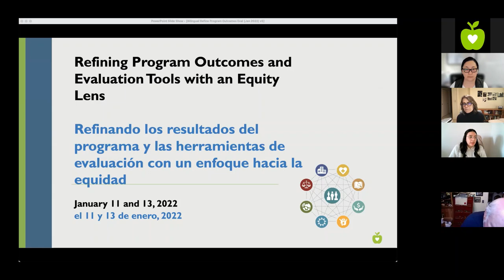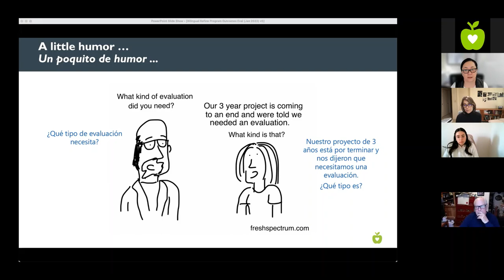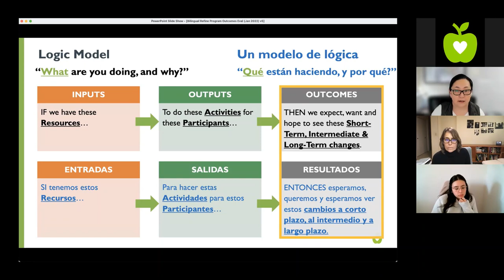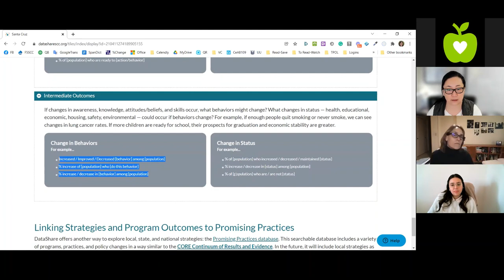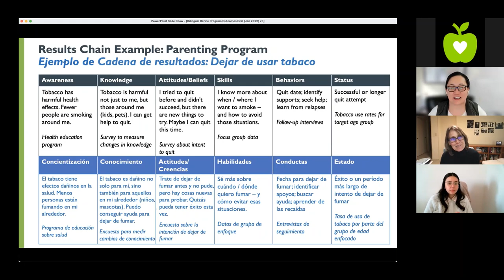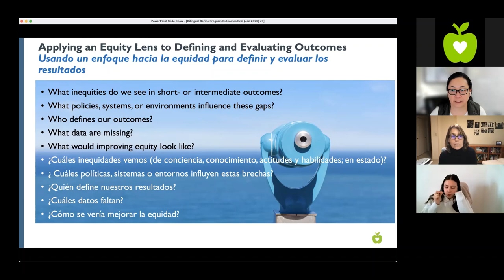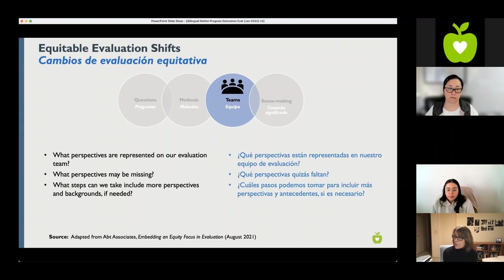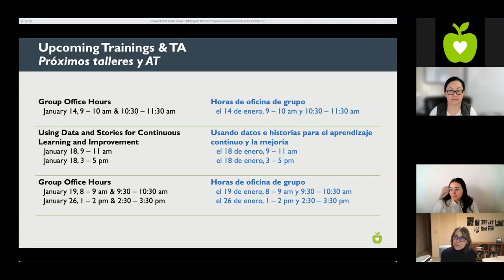Refinando los resultados del programa y herramientas de evaluación con un enfoque hacia la equidad#2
Fecha de entrenamiento: 13/01/2022
Organizadoras: Nicole Young y Nicole Lezin
Interpreté: Stella Lauerman
Apoyo de Chat bilingüe: Gisella Carrasco

Vea este video donde consideraremos preguntas en más profundidad en relación a sus solicitudes de CORE. Durante esta sesión interactiva exploramos:
• Consejos y recursos para reconsiderar la planeación de programas y la evaluación fundados en los principios del Marco de Evaluación Equitativa™
• Cómo revisar y refinar sus resultados a corto plazo (cambios en concientización, conocimiento, actitudes/creencias, y habilidades) y los resultados al intermedio (cambios en conductas y estados) con un enfoque hacia la equidad
• Consejos, ejemplos, y recursos para diseñar herramientas de evaluación enfocadas en la equidad

[0:00] Bienvenida, Vista General de CORE
[12:25] Vista general del Marco de Evaluacion Equitativa
[21:56] Preguntas
[24:34] Refinando los resultados a corto plazo e intermedios con un enfoque hacia la equidad
[45:23] Preguntas
[47:42] Cadena de Resultados
[50:36] Preguntas
[52:53] Ejemplo de Cadena de Resultados
[59:31] Preguntas y comentarios
[1:08:52] Usando un enfoque hacia la equidad para definir y evaluar los resultados
[1:12:57] Comentarios
[1:22:20] Consejos y herramientas de evaluacion enfocados en la equidad
[1:40:49] Cierre y Proximos Pasos

Preguntas sobre el RFP y las solicitudes

Preguntas sobre los talleres y AT